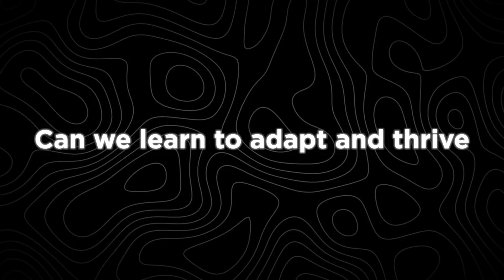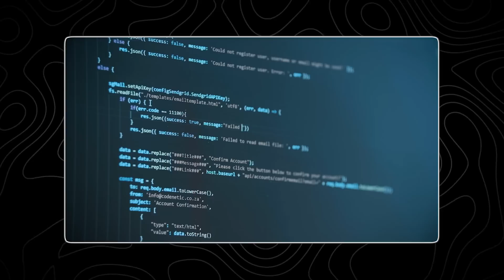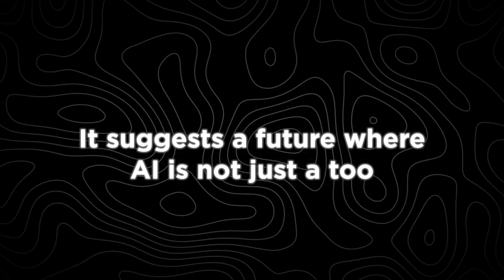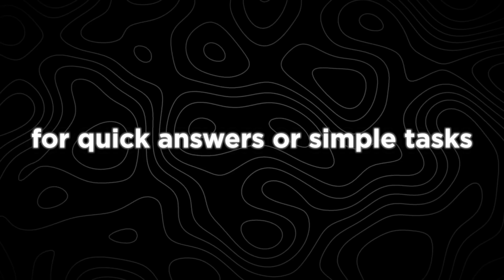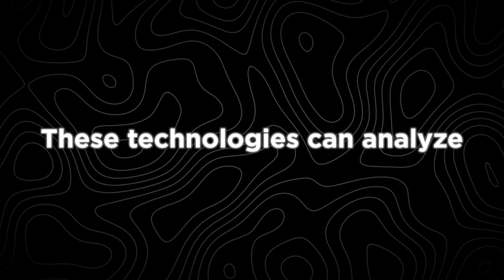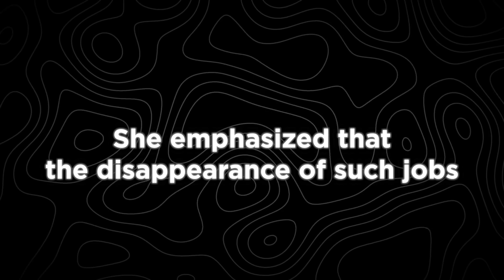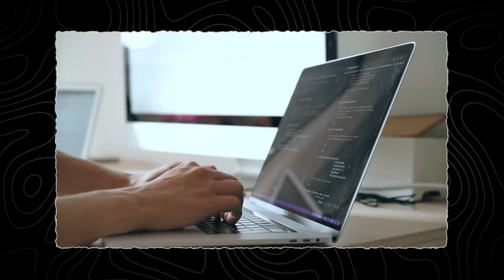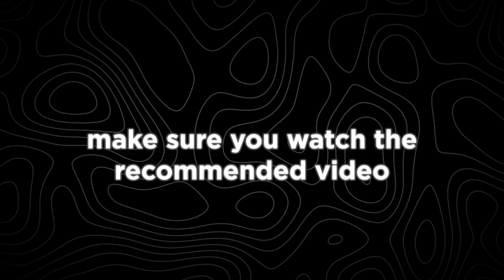Multi-Shot AIs (The End of Human Jobs)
Are AI advancements threatening human jobs? In this video, we dive deep into the world of multi-shot AIs and explore how they might be transforming the job market. You'll discover the incredible capabilities of these artificial intelligences and what it means for various industries and employment opportunities.

Multi-shot AIs can perform complex tasks with minimal input, making them highly efficient and potentially more effective than human workers. From automation in factories to sophisticated decision-making in corporate environments, we'll look at real-world examples of how these AIs are being implemented and the potential consequences for the workforce.

Is this the end of human jobs as we know them? We'll discuss the pros and cons of AI integration, the ethical considerations, and what steps can be taken to adapt to these technological changes. This video aims to provide a balanced perspective on the impact of AI on employment, addressing both the fears and the opportunities that come with this technological shift.

How will multi-shot AIs affect your job? Can humans compete with these advanced technologies? What careers will be safe from automation? How to stay relevant in an AI-driven world? How are multi-shot AIs transforming industries?This video will answer all these questions. Make sure you watch all the way through to not miss anything.